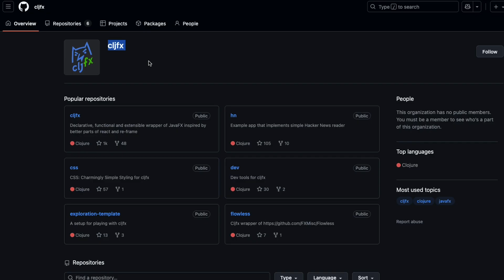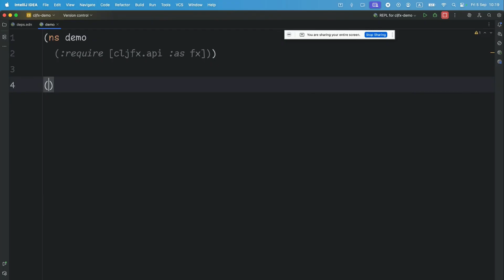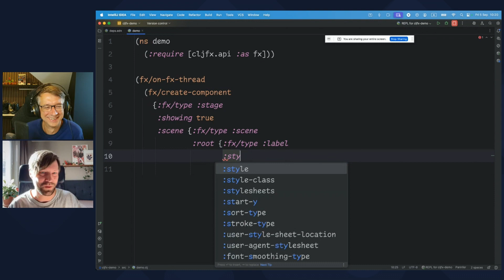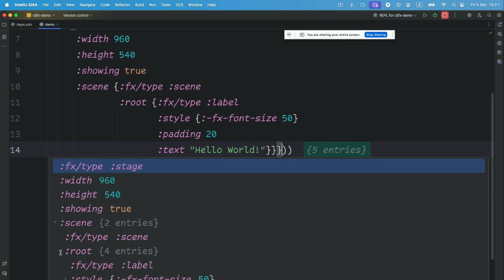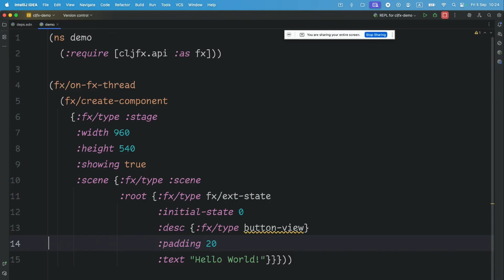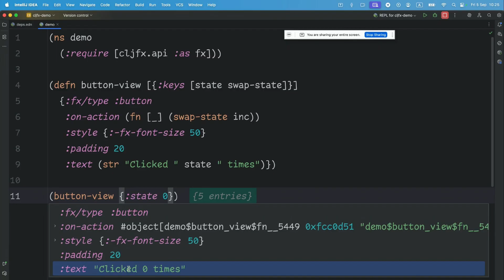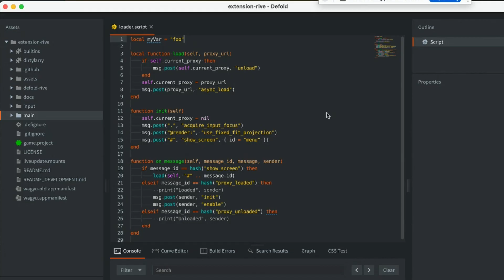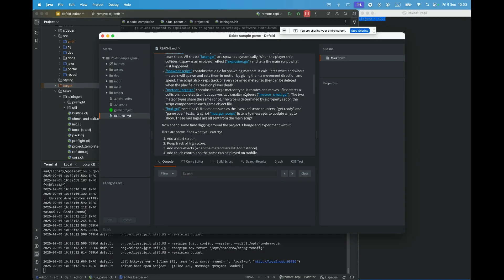Vlad Protsenko: Combining Clojure with JavaFX for Game Development with Defold (#21)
Vlad Protsenko is a Clojure developer working at Defold. While I initially wanted to learn about the Cljfx project, our conversation evolved into a learning experience: a practical getting-started guide to Clojure, a hands-on demonstration of building JavaFX user interfaces with minimal code, and an inside look at the Defold game engine and its JavaFX-based IDE.

About Vlad

Vlad is a Senior Developer with proficiency in many JVM-based languages. He worked both in very small and large teams, gaining experience in developing projects of various sizes, from scratch and from legacy codebases. He enjoys full-stack development, writing backend, frontend, and Android applications. He started as a game developer and switched to developing enterprise software, currently mixing both at Defold.

Cljfx Library

Cljfx is a declarative, functional, and extensible wrapper of JavaFX. It's inspired by the better parts of react and re-frame.

Like react, it allows to specify only desired layout, and handles all actual changes underneath. Unlike react (and web in general) it does not impose xml-like structure of everything possibly having multiple children, thus it uses maps instead of hiccup for describing layout.

Like reagent, it allows to specify component descriptions using simple constructs such as data and functions. Unlike reagent, it rejects using multiple stateful reactive atoms for state and instead prefers composing ui in more pure manner.

Like re-frame, it provides an approach to building large applications using subscriptions and events to separate view from logic. Unlike re-frame, it has no hard-coded global state, and subscriptions work on referentially transparent values instead of ever-changing atoms.

Like fn-fx, it wraps underlying JavaFX library so developer can describe everything with clojure data. Unlike fn-fx, it is more dynamic, allowing users to use maps and functions instead of macros and deftypes, and has more explicit and extensible lifecycle for components.

Links
   GitHub

Defold Game Editor IDE

Defold is a game engine for high-performance cross-platform games. It comes fully featured out of the box. There's nothing to set up or configure, not even when building. Download the editor and get creative! That editor is created with JavaFX and Clojure.

Video content

00:00 Who is Vlad?
00:48 Looking back in time with ActionScript
01:49 About Clojure compared to Scala and Java 21
05:23 About the cljfx project
06:59 Demo of Clojure code and the use of cljfx
12:21 Demo of Defold game editor
15:51 The goal of the cljfx project
16:33 Changes needed in JavaFX

More JFX In Action...